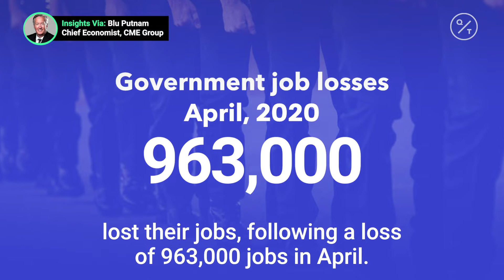Deep job losses for government workers pose a challenge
In May 585,000 government workers lost their jobs, following a 963,000 lost jobs in April. Insights via @cmegroup